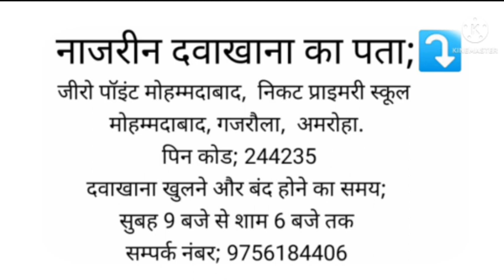सिर्फ़ 5 , 5 बुंद लगाना (खुशखाबरी खुशखाबरी खुशखबरी (Hakeem Nadeem Raza)